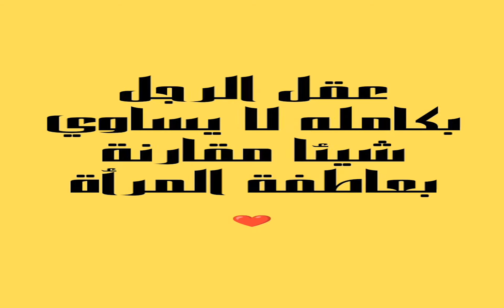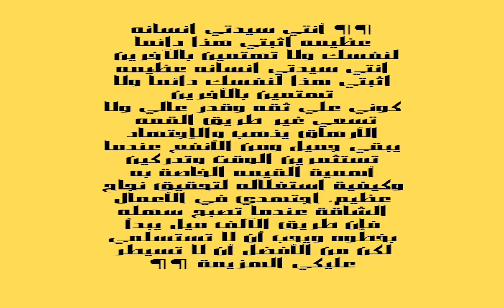عبارات تحفيزية للمرأة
كلمات تحفيزية للمرأة